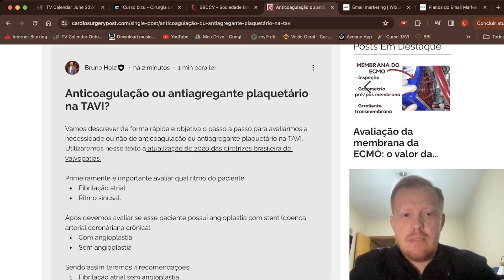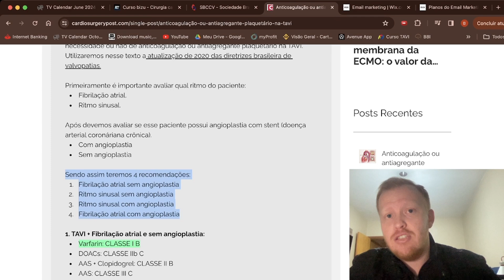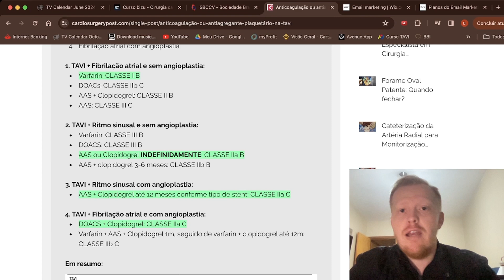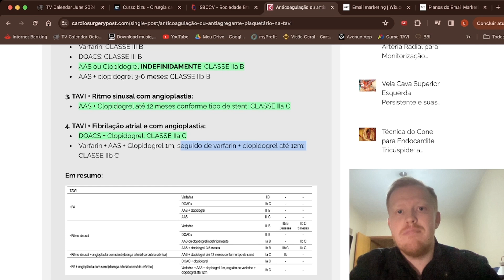Anticoagulante ou anti-agregante plaquetário na TAVI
Nesse vídeo abordaremos de forma rápida e objetiva as principais indicações das atualizações de 2020 das diretrizes brasileira de valvopatias.